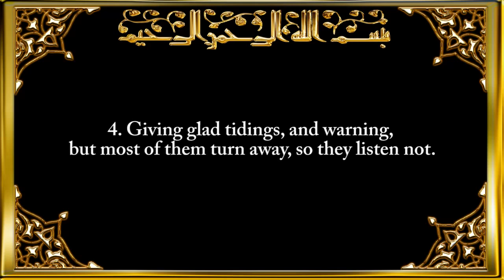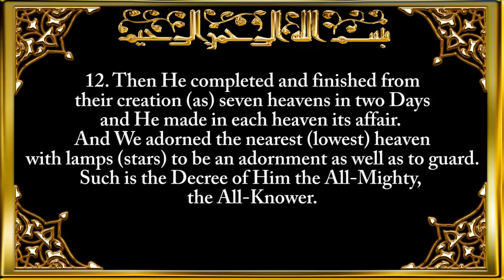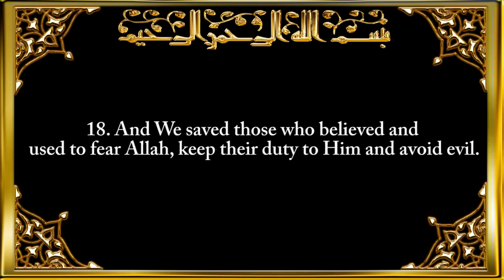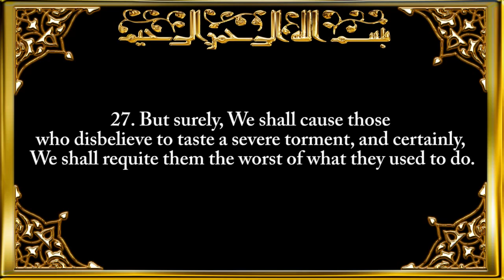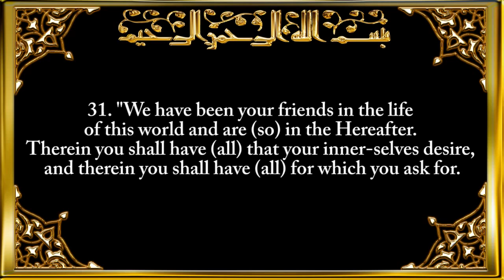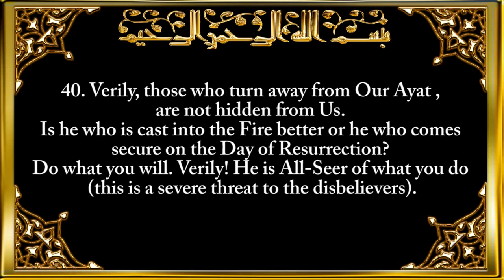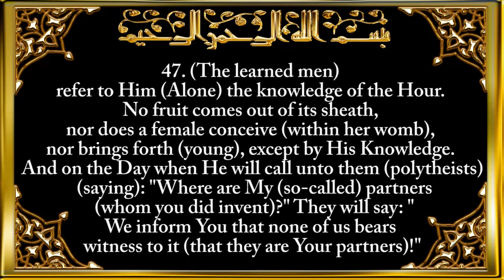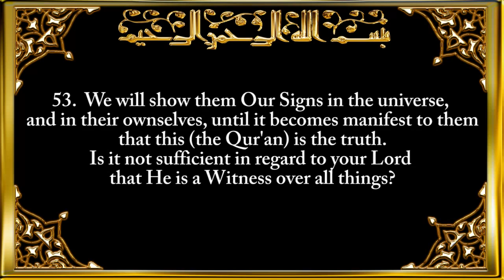ISLAMIC VIDEOS : 041 Surah Fussilat Explained in detail By Saad Al Ghamdi